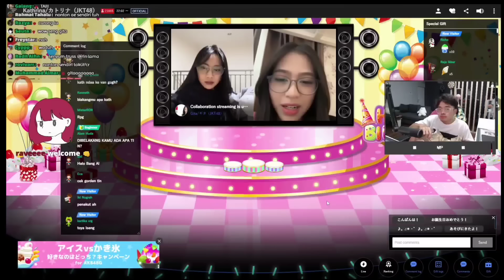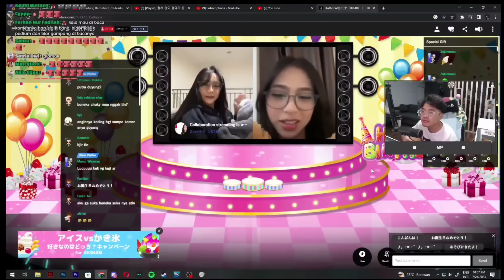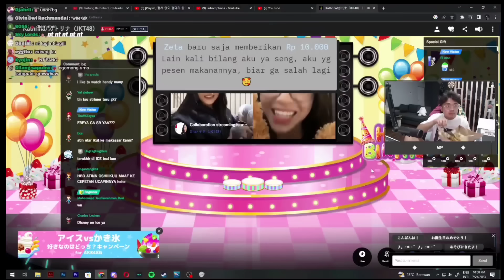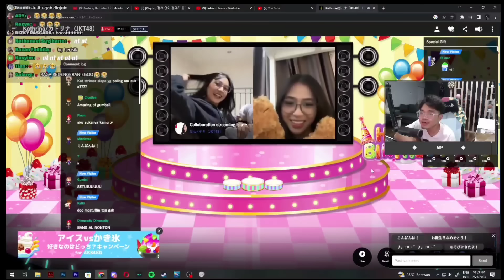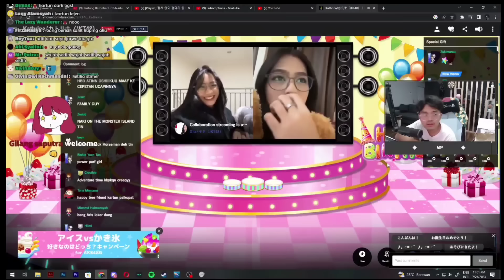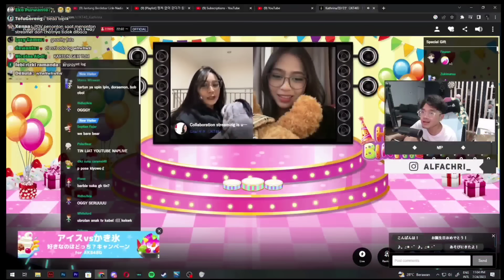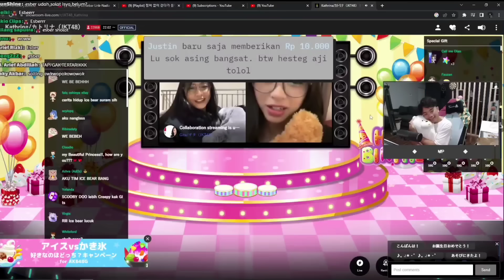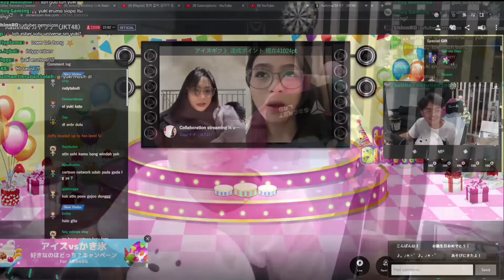Momen bang AL mampir ke stream kathrina dan gita jkt48, ngikuti obrolan, dinotice.. Berakhir skizo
finally untuk pertama kali bang al mampir ke stream personil jkt 48.. dan inilah yang terjadi..

enjoy yaa

and ya "noted"
bang al mampir ke stream mereka berdua karena paksaan penonton ya awalnya, bang al cuma nonton doang chills sambil makan karena sebelumnya nyari video yt kagak ada yang bagus, awalnya nonton mrbeast kena danger kopi kanan jadi mampir ke showroom jkt.. engga chat sama sekali bisa kalian lihat video di atas, di notice juga karena dari lc ada yang ngomongin bang al dan ya seperti biasa dengan gimmick halu yang seru, ya bisa di bilang normal day di channel naplive..
so enjoy.
 so fk the sh*t. kalo ada yang bilang caper dsb. gua yakin fans jkt pasti paham dengan halu dan skizo semacam ini, so kalian pasti juga enjoy dengan clip ini, but i know feel cara kita ngehaluin oshi itu gimana kan.. jadi enjoy... hirauin aja ya' coment provok, l.. peace. gw yakin wota keren" 😁.
dan ngapain iri ya' sewajarnya orang" tau bang al so him infulencer dan juga sering seliweran di mediashare. so be a smart viewers.

ore mo

enjoy ya

terima kasih